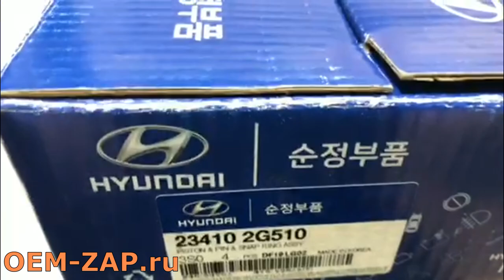Двигатель Киа Оптима G4KJ 2.4 проблемы| Задиры и стук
Находимся по адресам:
👇👇👇👇👇👇👇👇👇ЖМИ КНОПКУ "ЕЩЁ"👇👇👇👇👇👇👇👇👇

Север
🕘🔛🕗 График работы: с 9 до 20 без выходных.

Двигатель Kia Optima модель G4KJ, объём 2.4 литра. Гильзовка блока цилиндров, удаление балансиров, замена цепей ГРМ и натяжителей, замена коленвала и вкладышей, замена поддона двигателя, установка новых поршней и поршневых колец.